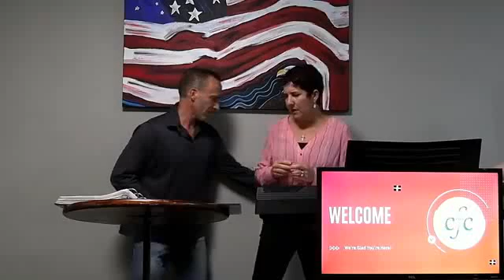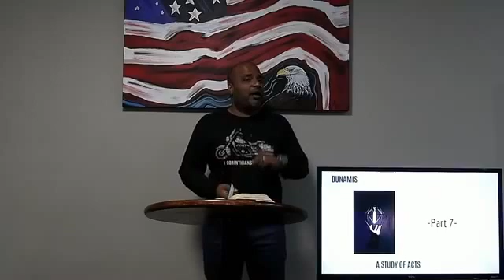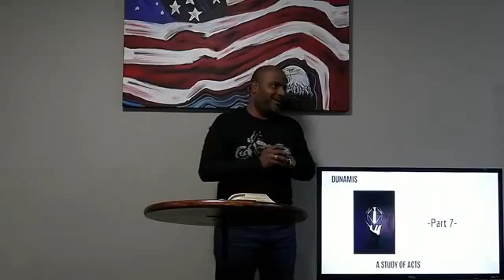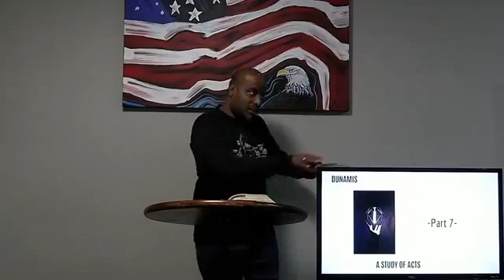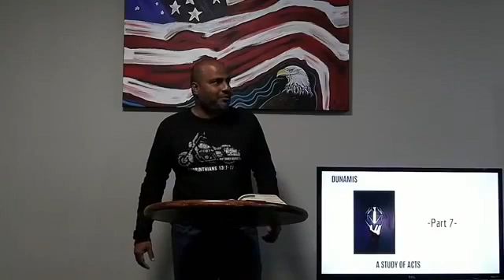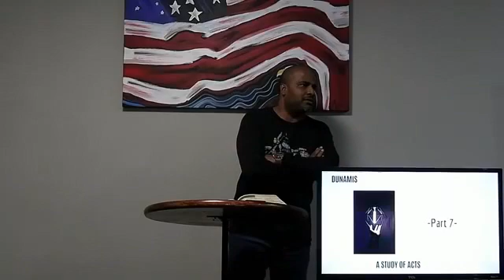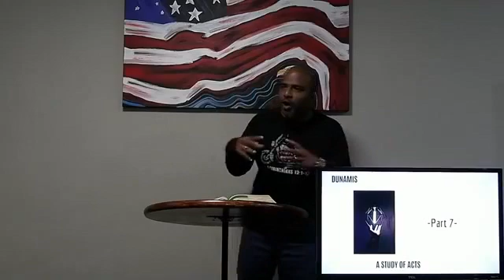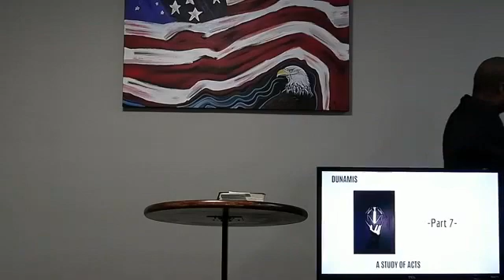Dunamis Part 8